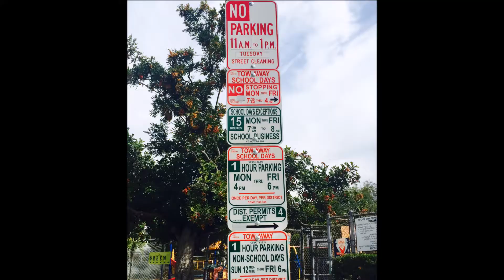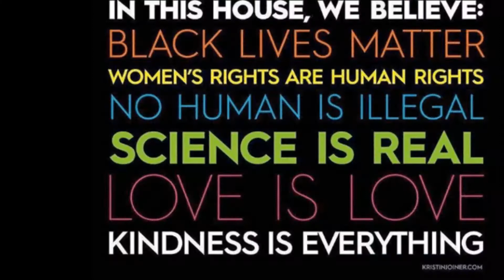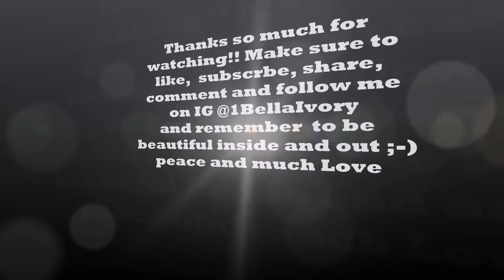THINGS TO KNOW BEFORE MOVING TO LA/LA LA LAND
THIS IS A VIDEO LETTING YOU GUYS KNOW MY OPINION OF THE PROS AND CONS OF LIVING IN LA. ENJOY!!